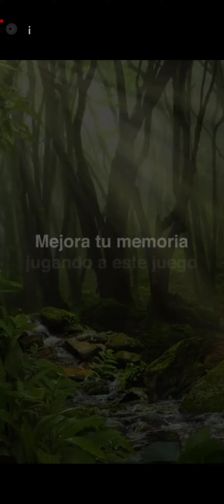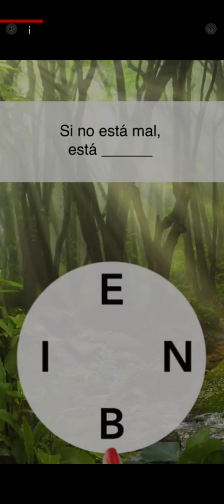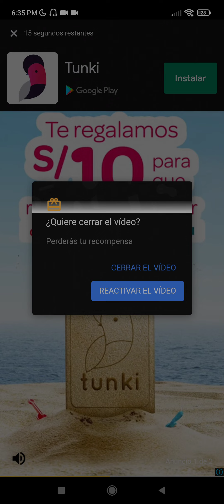Probando el juego Tile Fun l La primera vez que lo estoy jugando